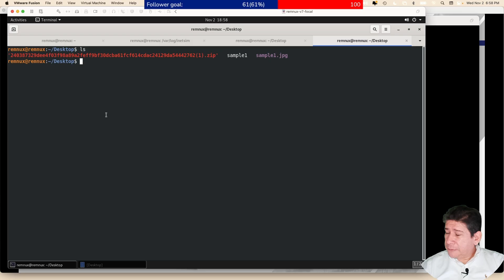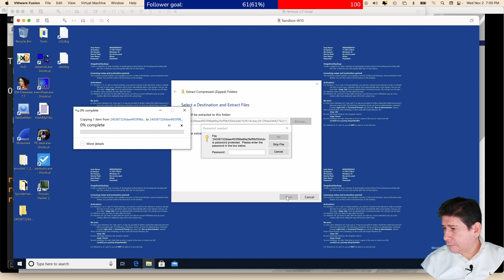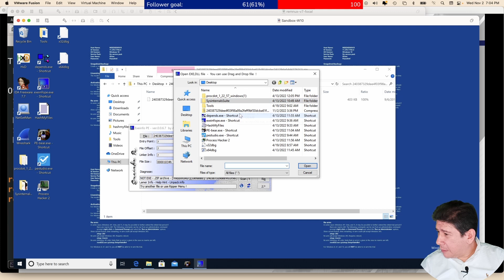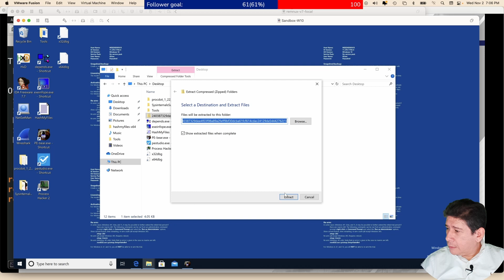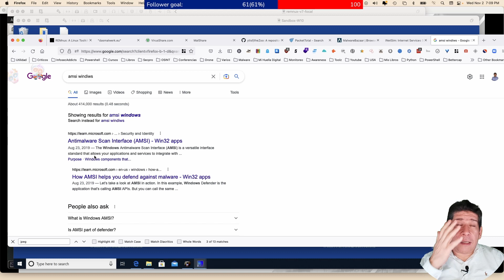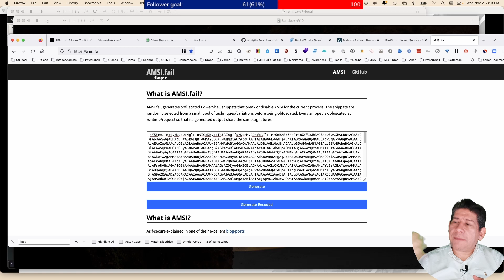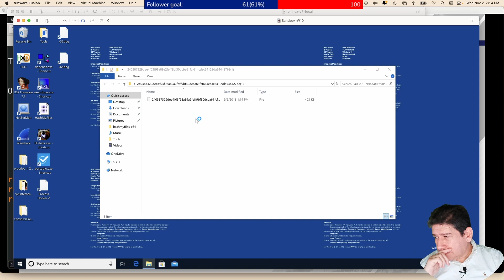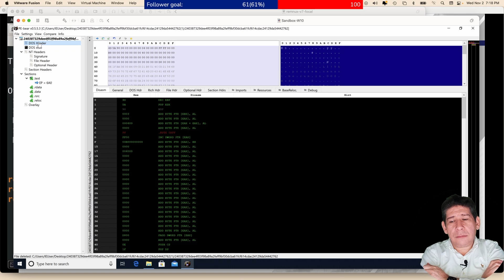Analisis de malware parte 4 - Sesión Twitch - Análisis de Archivos Ejecutables (PE)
Esta es la cuarta parte de la sesión que tuvimos en Twitch en relación al Análisis de Malware;  En este espacio hablamos de Análisis de Archivos Ejecutables.